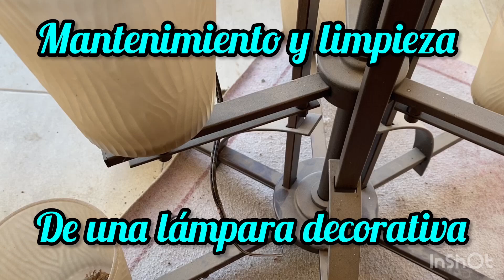Limpieza y mantenimiento de una lámpara decorativa